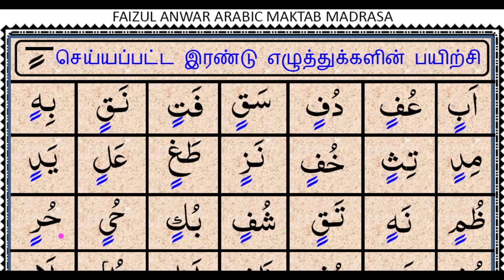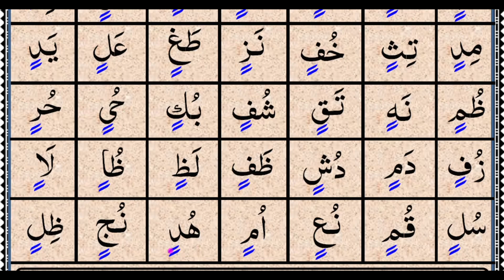Tajweed Lesson 23C தோஜேர் செய்யப்பட்ட இரண்டு எழுத்துக்களின் பயிற்சி